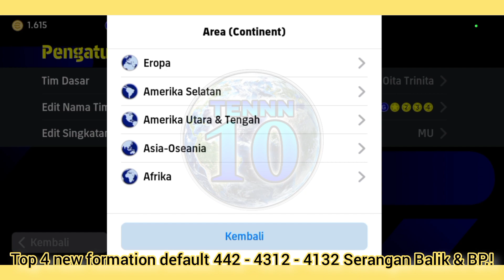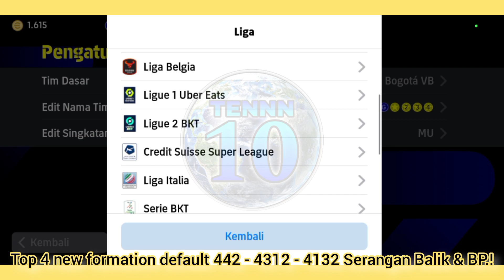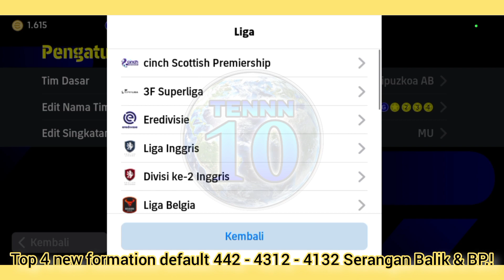INILAH 4 NEW FORMASI DEFAULT 4222 - 4312 - 4132 UNTUK SERANGAN BALIK, BP & OW EFOOTBALL 2023 MOBILE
INILAH 4 TIM TERBAIK FORMASI DEFAULT 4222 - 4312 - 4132 UNTUK SERANGAN BALIK, BP & OW EFOOTBALL 2023 MOBILE